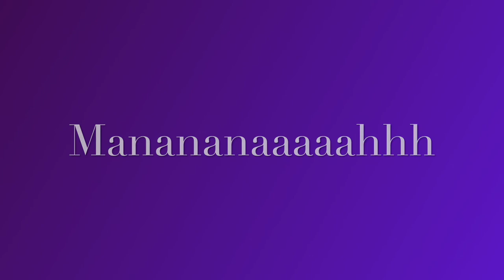Ako Mphe Ntho E Monate - Bigleppy (lyrics)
This is a song by South African producer and by Nesto Productions, the song is called Ntho E Monate. Let me know if you enjoyed the lyrics

Follow BIGLEPPY And Download My Music.